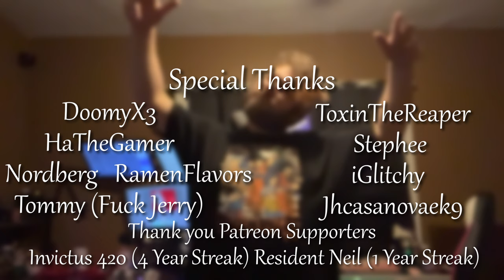The Trash Can Episode 6 (Best Gaming Compilation of All Time)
Featuring Talents of @hathegamer1 @nordberg9618 @DoomyX3 @ToxinTheReaper

Minecraft, Elden Ring, Valheim, Helldivers all here just festering in the Trash Can. The Gang is here as always with the best gaming content you can find on youtube. Youve never seen a man scream at so many games in such a small period of time. Be weary, this episode of the trash can is so funny you might realize your in a trash can too.

Dont get in a trash can dude.

Brought to you via Patrons Papa Trev & Resident Neil